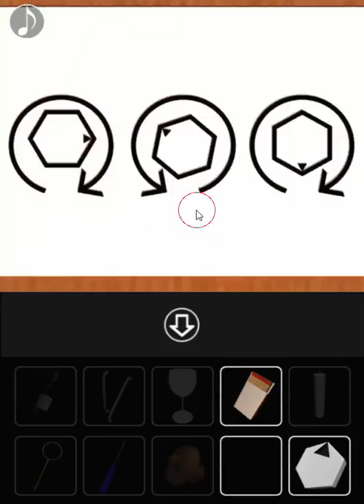[Riddle Escape] White Christmas Walkthrough